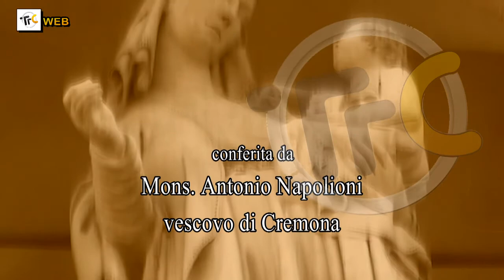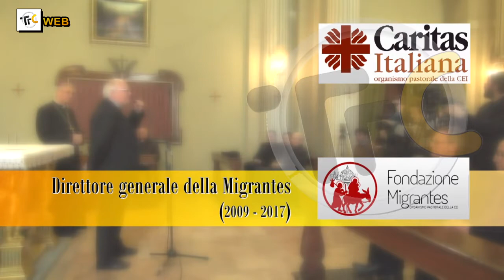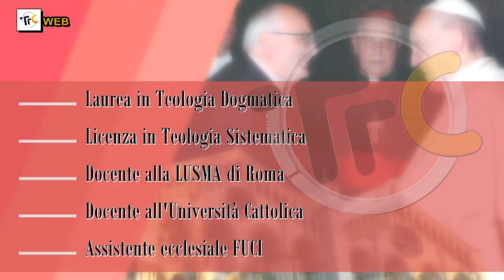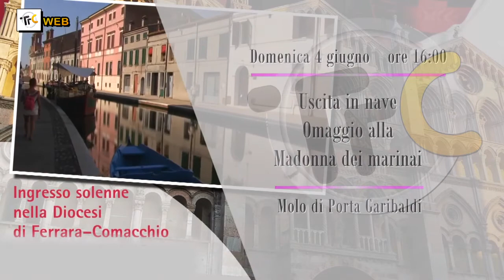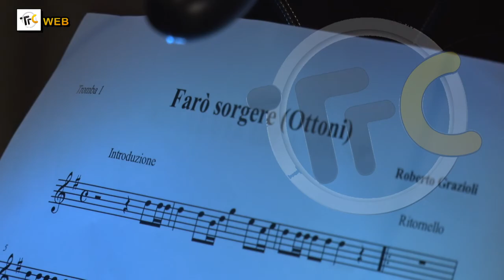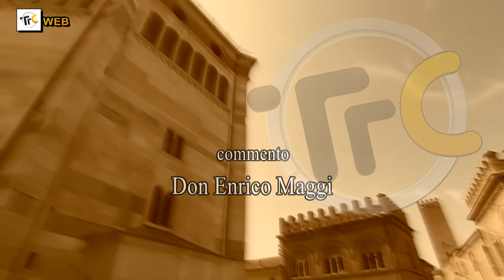Ordinazione episcopale mons Perego 6 maggio 2017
Cattedrale di Cremona- Ordinazione episcopale dell'arcivescovo di Ferrara - Comacchio - abate di Pomposa;
Conferita da S.E. Mons. Antonio Napolioni, Vescovo di Cremona
Conconsacranti
S.E. Mons. Guerino di Tora - vescovo Ausiliare di Roma e Presidente della Fondazione Migrantes
S.E. Mons. Luigi Negri .- Amministratore Apostolico di Ferrara - Comacchio